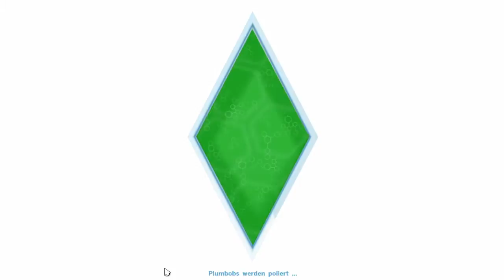Sims 4 013 Martina verdient am meisten